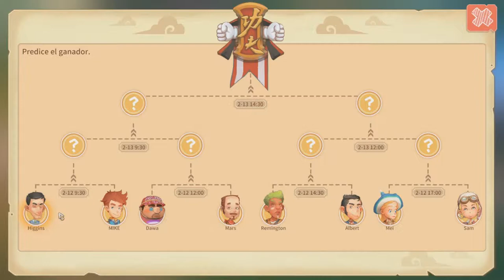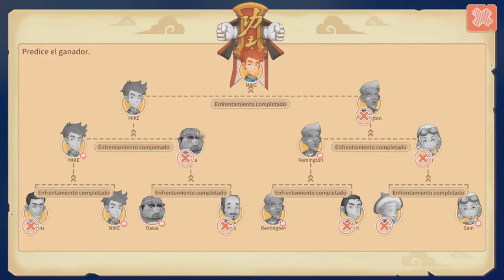2º Campeonato de Artes Marciales //// My Time At Portia #69